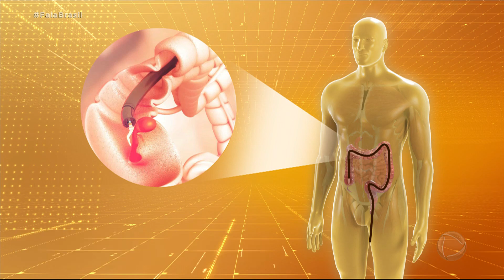Março Azul alerta para a importância do diagnóstico precoce do câncer colorretal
Cerca de 40 mil pessoas por ano perdem a batalha para o câncer colorretal. Para diminuir essas estatísticas, a Sociedade Brasileira de Coloproctologia e a Sociedade Brasileira de Endoscopia Digestiva lançaram a campanha Março Azul para conscientizar a população sobre a importância do diagnóstico precoce. O médico Nelson Bressan destaca que existem fatores de risco associados ao ambiente e ao estilo de vida, que aumentam a chance de aparecimento do tumor.